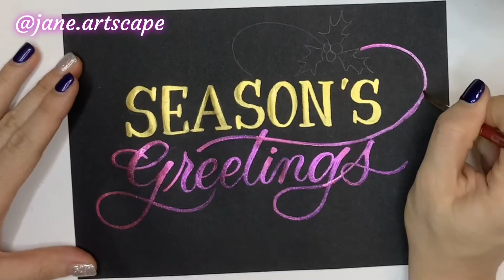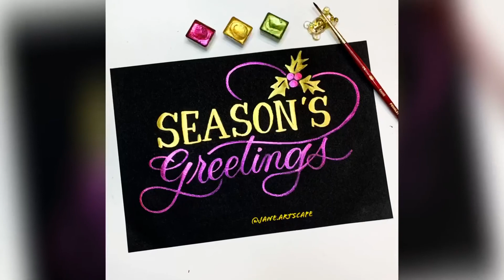Season’s Greetings Watercolor Lettering on Black Paper | Process Video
Hi there!

Watch me doing watercolor lettering on black paper with these gorgeous handmade metallic watercolors!

Supplies:
Handmade watercolor by AndFlowerTales, Princeton brush Heritage Round size 2